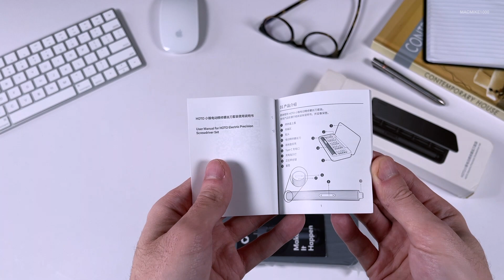The Most Aesthetically Precision Screwdriver Set | HOTO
HOTO Mini Electric 25-in-1 Precision Screwdriver Set.